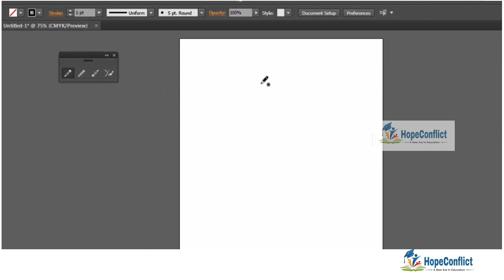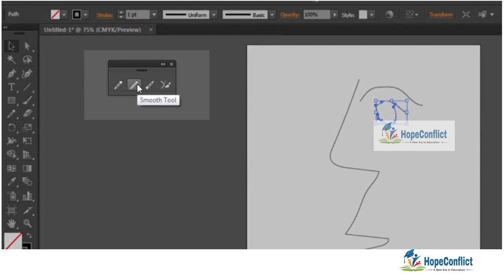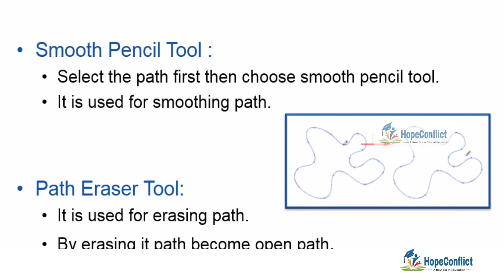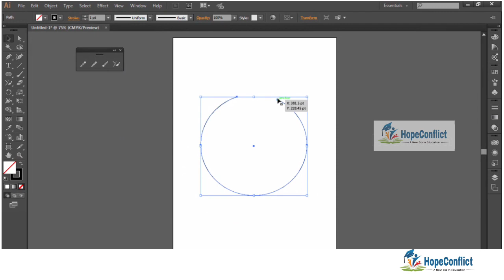Pencil Tool in hindi | graphic design full course 🔥